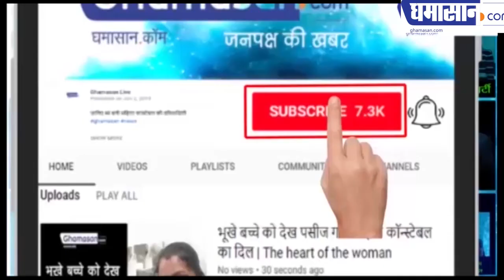रामनवमी का महापर्व अपने घरों में ही मनाएं : कैलाश विजयवर्गीय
इस बार हमें CoronaVirus के कारण सामाजिक दूरी बनाते हुए रामनवमी का उत्सव मनाना है। इसका यही तरीका है कि हम घर में रामनवमी मनाएं और 3 मिनिट का वीडियो श्री पितरेश्वर धाम एवं 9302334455 (व्हाट्सएप) पर भेजें।

सबसे अच्छे पारिवारिक वीडियो को पुरस्कृत किया जाएगा।